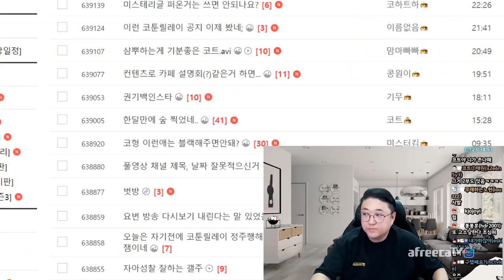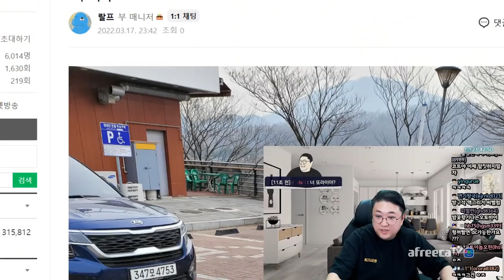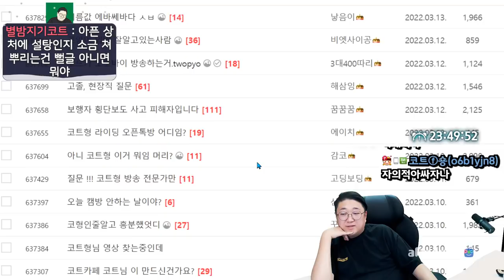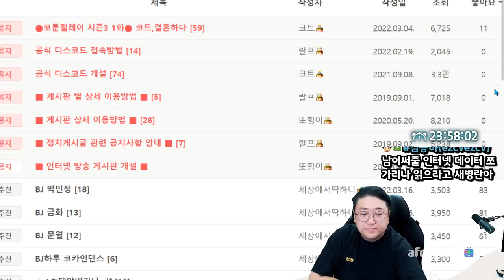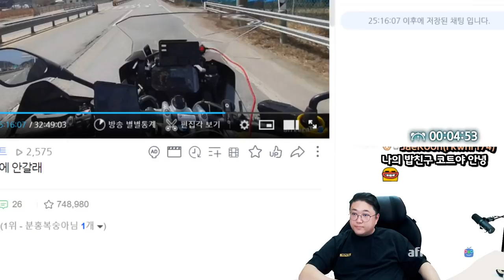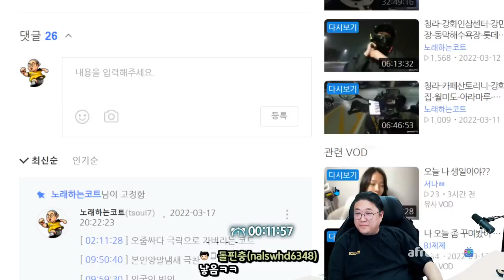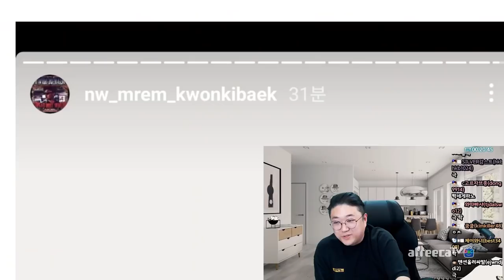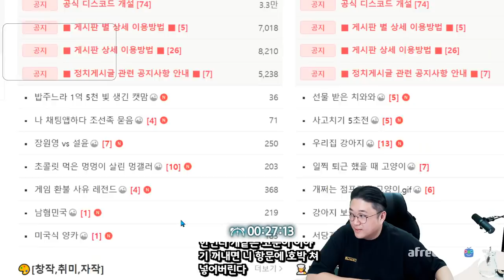여행방송 리딸하는 코트 (22.03.17-1)